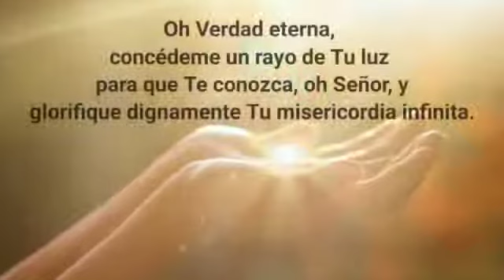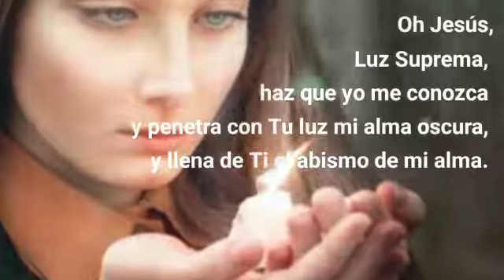2 de febrero, Fiesta de la Presentación del Señor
2 de febrero, Fiesta de la Presentación del Señor

EVANGELIO
Lucas 2, 22-40:
“Cuando llegó el día fijado, llevaron al niño a Jerusalén para presentarlo al Señor.

Simeón lo tomó en sus brazos y alabó a Dios. También Ana se puso a dar gracias a Dios. Y hablaba del niño a todos los que esperaban la redención de Jerusalén.

Después de cumplir lo que ordenaba la Ley del Señor, volvieron a su ciudad de Nazaret, en Galilea”

DIARIO DE SANTA FAUSTINA. 830, 727, 297 y 1030:
¡Oh Luz eterna que viernes a esta tierra, ilumina mi mente. Que Tu luz disipe toda sombra de duda.

Oh Verdad eterna, concédeme un rayo de Tu luz para que Te conozca, oh Señor, y glorifique dignamente Tu misericordia infinita.

Oh Jesús, Luz Suprema, haz que yo me conozca y penetra con Tu luz mi alma oscura,
y llena de Ti el abismo de mi alma.

Dame la sabiduría, dame una inteligencia grande iluminada por Tu luz, solamente para que Te conozca mejor, oh Señor, porque cuanto mejor Te conozca, tanto más ardientemente Te amaré, único Objeto de mi amor.